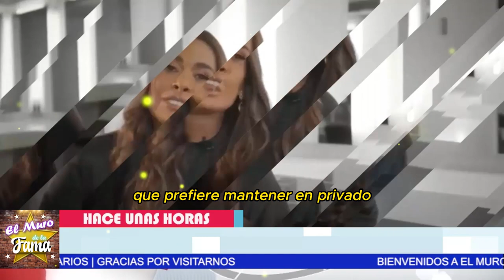🤬¡”𝗠𝗘 𝗔𝗩𝗘𝗥𝗚𝗨𝗘𝗡𝗭𝗔𝗦”Galilea Montijo 𝗡𝗢 𝗦𝗘 𝗘𝗦𝗣𝗘𝗥𝗢 𝗘𝗦𝗧𝗔 𝗦𝗢𝗥𝗣𝗥𝗘𝗦𝗜𝗧𝗔 De Su propio hijo💥💣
esto le pasa x  la 𝗩𝗜𝗗𝗔 𝗟𝗢𝗖𝗔 que lleva la conductora!

𝗠𝗘 𝗔𝗩𝗘𝗥𝗚𝗨𝗘𝗡𝗭𝗔𝗦,”Galilea Montijo 𝗡𝗢 𝗦𝗘 𝗘𝗦𝗣𝗘𝗥𝗢,𝗘𝗦𝗧𝗔 𝗦𝗢𝗥𝗣𝗥𝗘𝗦𝗜𝗧𝗔 ,De Su propio hijo,galilea montijo y su hijo 2023,hijo de galilea montijo y fernando reina,hijos de fernando reina 2023,galilea montijo y fernando reina 2023,novio de galilea montijo 2023,gustavo montijo y galilea montijo,galilea montijo y su nueva pareja,programa hoy galilea montijo,galilea montijo conductora,fernando reina iglesia y su nueva pareja,videos de farandula,farandula mexicana,famoso mexicanos

elmurodelafama

¡ BIENVENIDOS ‼️

Entertainment
Television program
noticias de espectaculos
espectaculos noticias
noticias de la farandula
tv mexicana
Televisa espectaculos
chismes
escandalo de los famosos 2023
farandula 2023
chisme de farandula
karol tamiko
programa hoy
suelta la sopa
polemica
Ventaneando